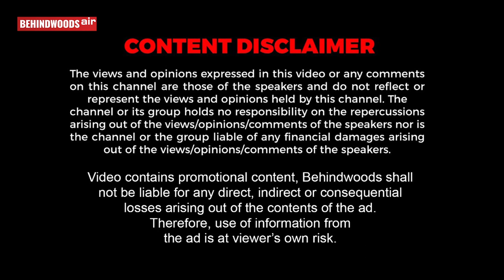முதல்வன் பட பாணியில் கலெக்டர்.. On Spot-ல் பணியிடை நீக்கம்..! கலங்கி போன அதிகாரிகள்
மேல்நிலை நீர்த்தேக்க தொட்டியை பராமறிக்காக ஊராட்சி செயலாளர் பணியிடை நீக்கம். ஆட்சியர் உத்தரவு. | Ns 114